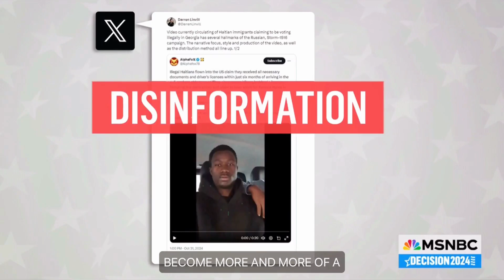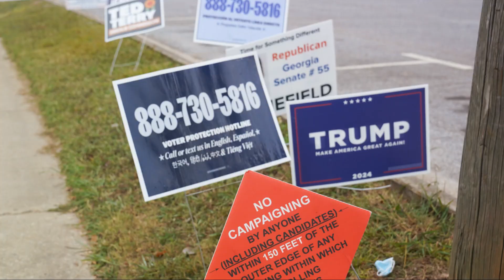Unmasking the Fake The 'Haitian Voters' Video 2024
U.S. officials reveal a Russian-produced fake video attempting to mislead Haitian voters, marking a new twist in election interference tactics.